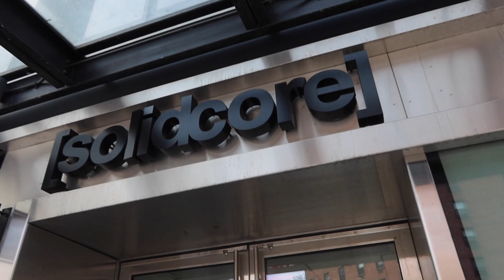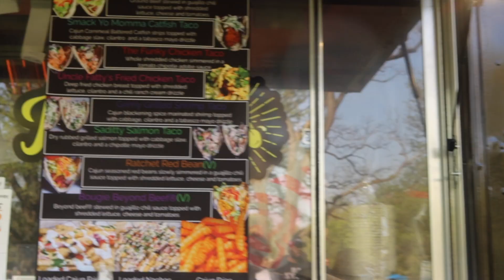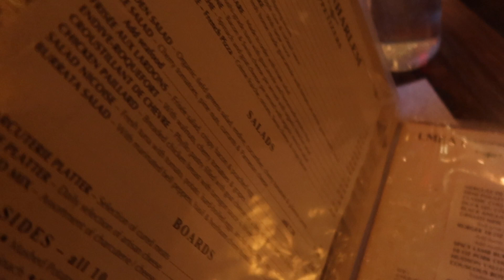VLOG: FIRST TIME TRYING PILATES, BESTIE'S BIRTHDAY BRUNCH, DINNER IN NYC & MORE ll ALEXISTHEG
Plus, turn your notifications on to stay up to date on future videos.